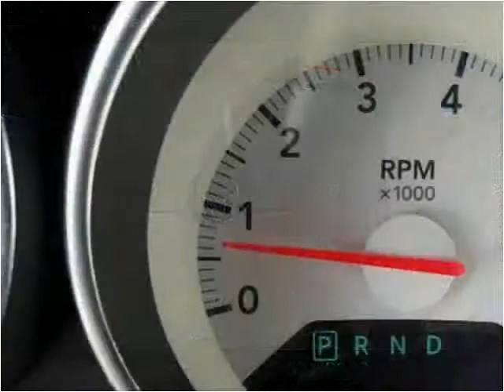2007 Dodge Caliber Used Cars Cleveland OH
This 2007 Dodge Caliber is available from Diversified Auto Sales.